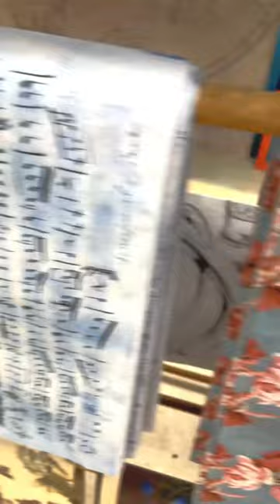New Decoupage Paper Display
Spent time in my booth creating a new display for my JRV Decoupage Paper display. Now you can shop so much easier for all of your decoupage papers. I sell JRV decoupage paper that measures 20” x 30” and JRV rice papers. With the new display finding what you need is so much easier.

Thank you for your views, likes and comments on this channel! I appreciate your support.

Let's get social!

My Retail Location
The Turned Leg - Booth 134
Plaza Antiques & Collectibles Mall
2621 Dix Highway
Lincoln Park, MI
Tues- Sat 10-6
Sun 12-5